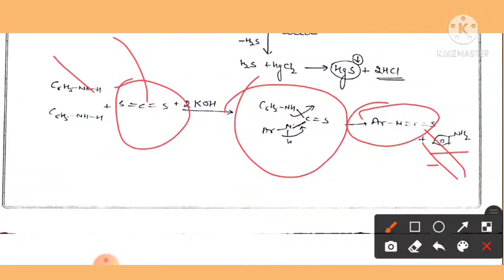Organic Compounds of Nitrogen (L-15),carbyl amine or Hofmann's Mustard oil Reaction, Vinit Dhaka Ch.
B.Sc Pt-2 Chemistry
 SMM BHILWARA